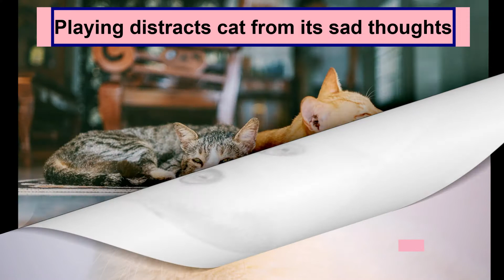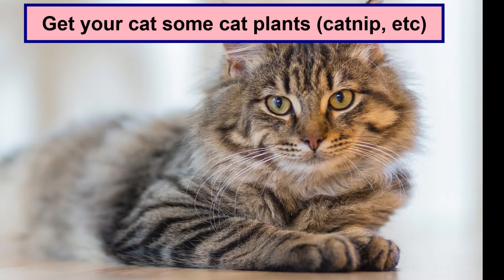How to Make a Sad Cat Happy: Things You Can Do To Make Cat Happy. Cat Behavior Tips and Tricks.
SL 8. How to make a sad cat happy? Advice from cat owners. Most common method is to play with your cat. Playing distracts cat from its sad thoughts. But there are other ways to make cat happy. As long as cat does not have health issues.

If cat seems healthy but not playing -
take cat to the vet to check
Most of the time healthy well fed cat
will play with owner
If not playing, try to buy different cat food
Like tuna for cats, wet food,
avoid human canned tuna too often
Often simple change of food improves mood
(works for both cat and human)
Even some human food may work -
research well non-toxic food for cats
Buy your cat treats from pet store
that may work too
Get your cat some cat plants (catnip, etc)
Chewing on plants may improve cat's mood
You still need to pay attention to cat
(play, talk to cat, show your affection)
Have a place where cat can observe world
(Like window)
Cat will show you that place by sitting there))
Allow cat enough sleep - cats need 12-16
hours of sleep daily
Set up a sleeping place which cat likes
(he/she will show you the place))
Remember to get cat toys for your cat
Cat may play with them when you
are away at work
Sometimes people say - get
another cat of similar age
Cats may entertain each other:
play, hang out (if they get along)
Some cats may like to go outside -
you may take them outside
But take precautions - parasites, injuries, etc.
But many cats are just fine being indoor cats
So, going outside is not necessary
Again, many people recommend getting
another cat
But this may not be an option for many owners
Still, lots of attention and love from owner
May be enough to make cat happy
Because cats view us as family members
Or members of their pride, so to speak
Cats view us as equal partners,
who also feed them))
Lack of our attention may make cat sad
Cats have self-awareness,
so let them know you value them
As members of your family or pride
And that alone can make your cat happy
And you happy as well!

So, how to learn about cats and learn about cats behavior? What are good things to learn about cats and things to know about cats as pets? Lets decipher many house cat facts in this cat tips and facts video series.

We will learn about cat behavior meaning and different cat behaviors and what they mean and what cat behaviors really mean. After you learn how to understand cat behavior you will essentially know how to understand cat. And you will receive answer to the question - why do cats behave strangely.
So, lets explore cats and keep learning cats by learning cats behaviour.

This is a series of cat fact videos including some cat facts you didn’t know. And there are things about cats you didn’t know but those are things about cats you should know, especially, if you have a cat or plan to get a pet cat or have cat as a pet in your home or house or apartment.

So, watch these videos with things you need to know about cats and learn some cool things about cats. Among best things about cats is that you can enjoy practically every moment of interaction with your pet cat.
Therefore, these are educational videos about cats with cool facts about cats things you wanna know.

This cat video series include pet cat care tips and pet care tips for cats. Hopefully, learning cat facts and facts about pet cats will help you to learn how to keep a pet cat or how to keep a cat generally.

There are good reasons why are cats pets. Many reasons for the fact why cats are the best pets are explored in these cat videos.

Learn how take care of cats and how to care for a pet cat. Find out cat tips for beginners as well as cat tips and hacks in this cat hacks video.